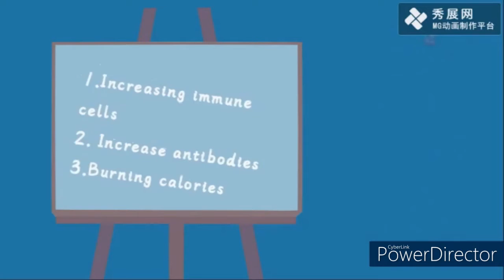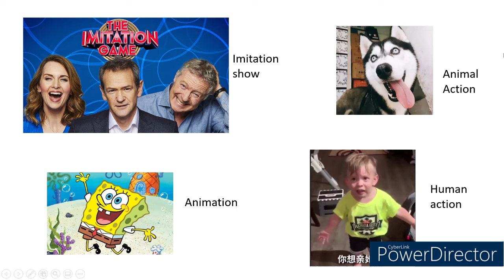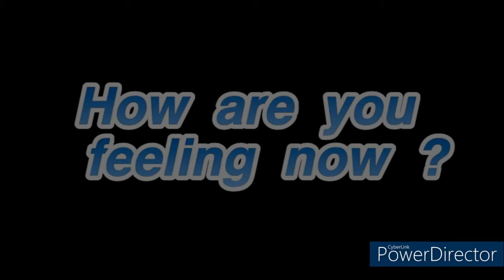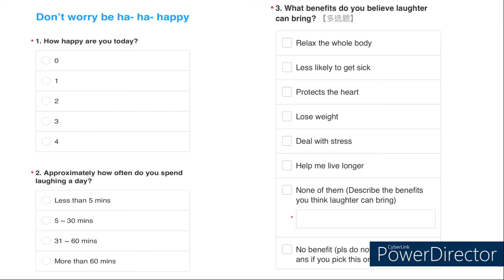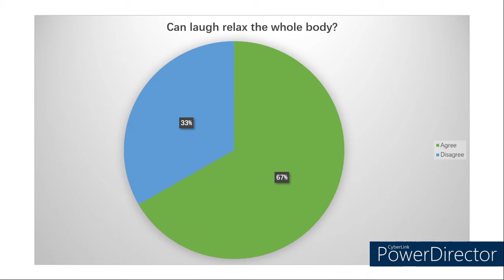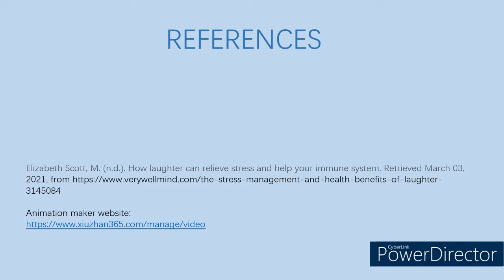GE2401 T04 Group5 Don't worry, be haha happy